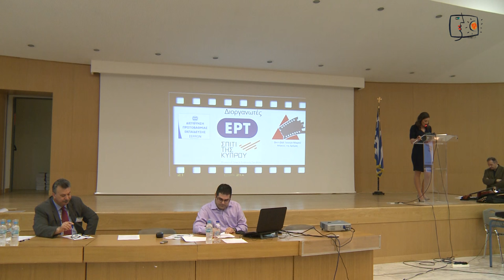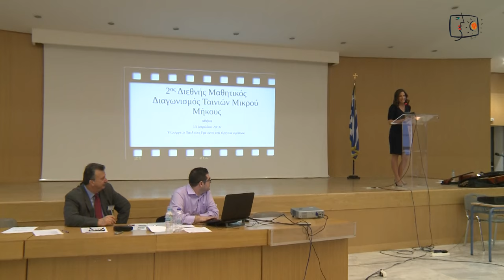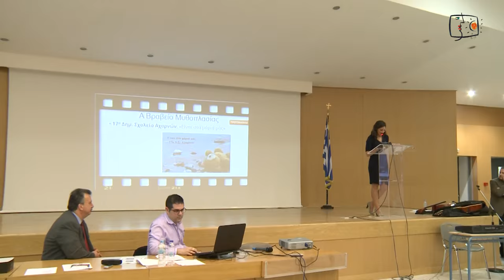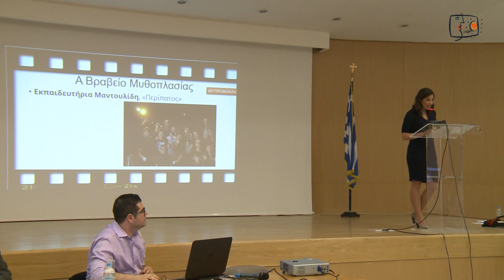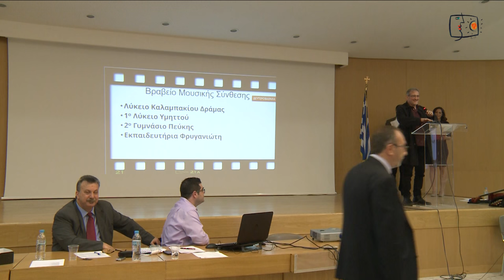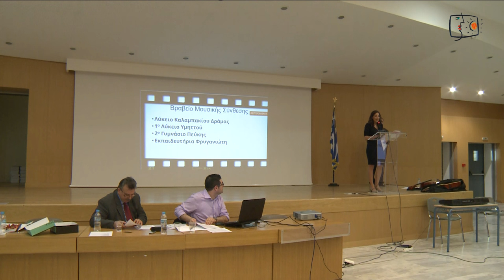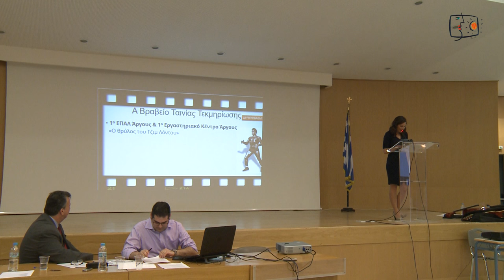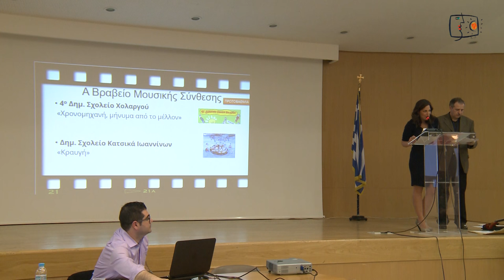2ος Διεθνής Μαθητικός Διαγωνισμός Ταινιών Μικρού Μήκους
H Διεύθυνση Πρωτοβάθμιας Εκπαίδευσης Σερρών, το Φεστιβάλ Ταινιών Μικρού Μήκους της Δράμας, το Τμήμα Εκπαιδευτικής Ραδιοτηλεόρασης του Υπουργείου Πολιτισμού, Παιδείας και Θρησκευμάτων, η ΕΡΤ ΑΕ (Ελληνική Ραδιοφωνία Τηλεόραση) και η Πρεσβεία της Κυπριακής Δημοκρατίας στην Ελλάδα – Μορφωτικό Γραφείο –Σπίτι της Κύπρου συνδιοργανώνουν τον 2ο Διεθνή Μαθητικό Διαγωνισμό Ταινιών Μικρού Μήκους.
           Ο διαγωνισμός απευθύνεται σε μαθητές δημοτικών σχολείων (Δ΄- Ε΄- Στ΄ δημοτικού), Γυμνασίων και Λυκείων της Ελλάδας, της Κύπρου και της Ομογένειας, δημόσιων και ιδιωτικών και υλοποιείται με την έγκριση του Υπουργείου Πολιτισμού, Παιδείας και Θρησκευμάτων της Ελλάδας και του Υπουργείου Παιδείας και Πολιτισμού της Κύπρου.